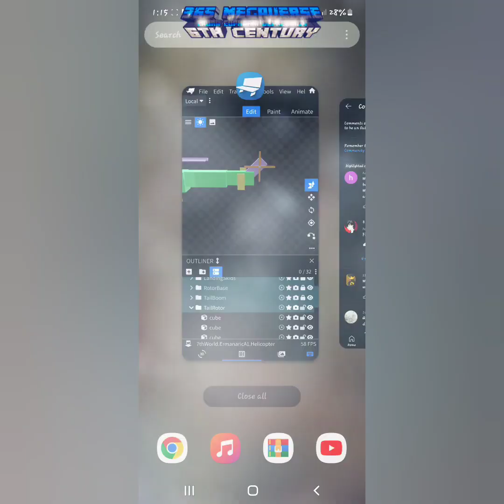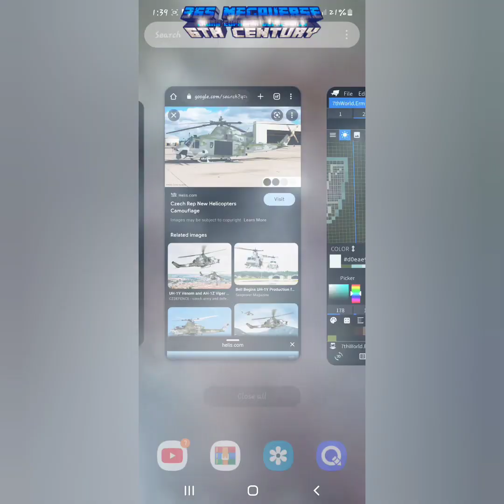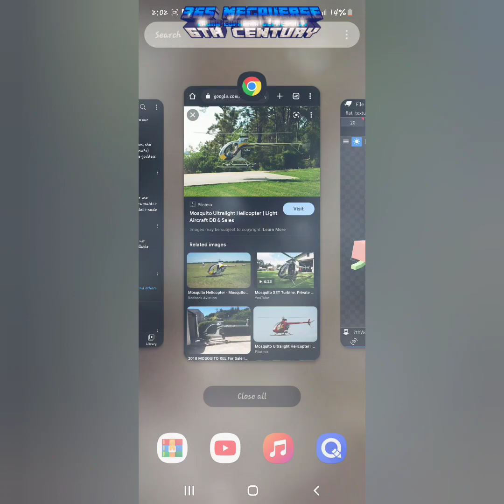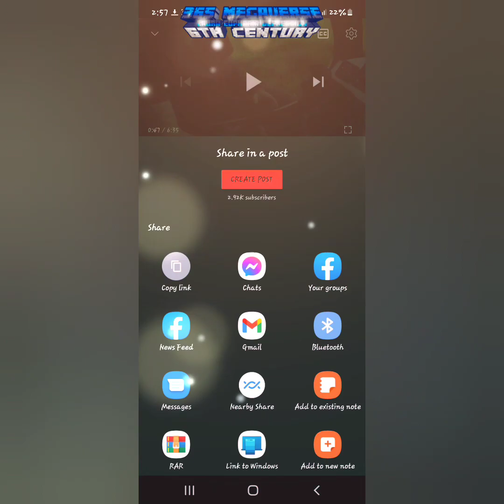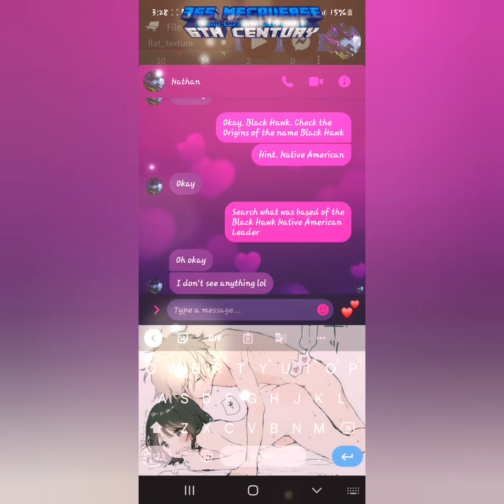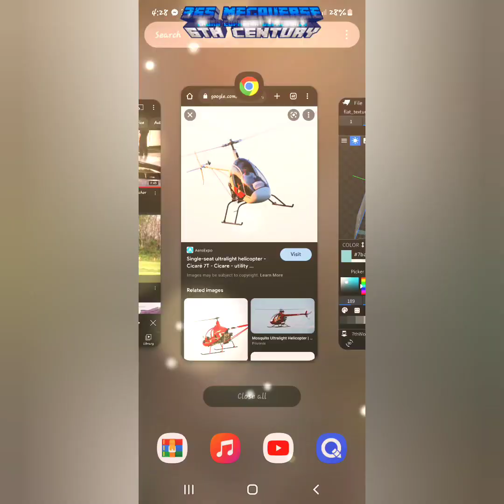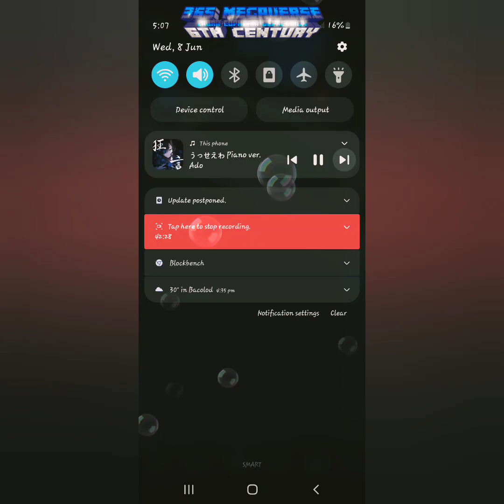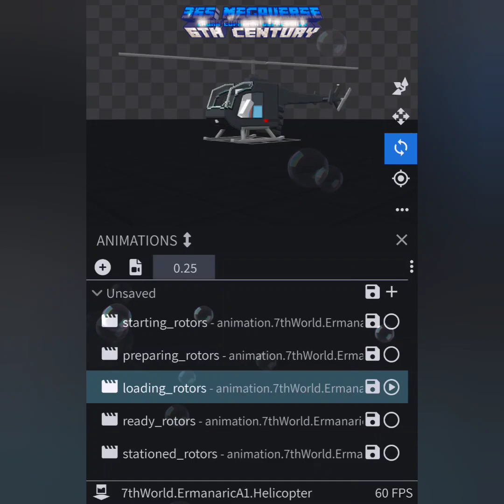6th Century - Light & Dark V1.6.2.2 | how Ermanaric A1 Helicopter is made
Please Rate 5 Star if you want to support the mod.
I would've wanted to make money using the mod but I didn't, I decided to make it Free and also useable to all players.

Music used in the Video:
Ode to what could have been
Gate - Main Theme
Kyuu Desperation - Adventure of the Rising Sun